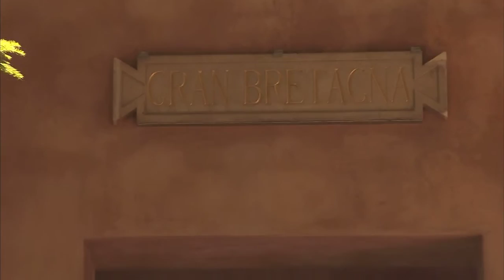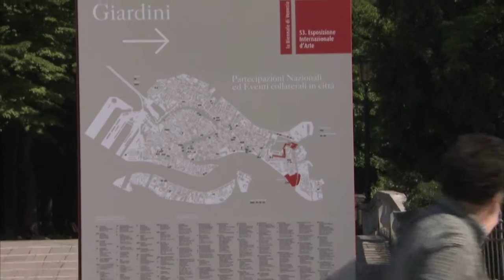Venice Biennale 2009: Interview with Steve McQueen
Waldemar Januszczak meets Steve McQueen, Great Britain's representative at this year's Venice Biennale, and talks to him about his film, "Giardini."